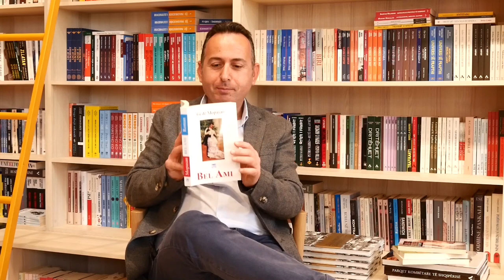Maratona e leximit në librarinë Albas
Ergysi lexon një pjesë nga libri i tij i preferuar.